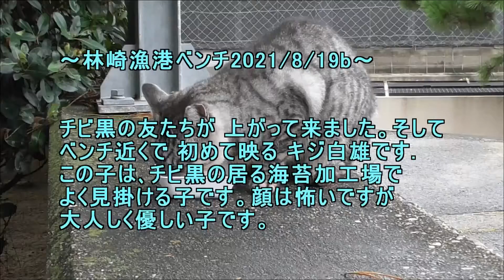林崎漁港ベンチ2021 8 19b